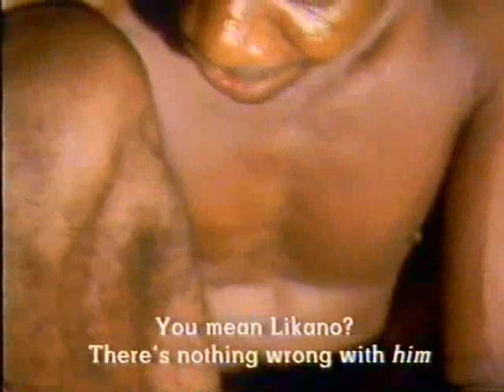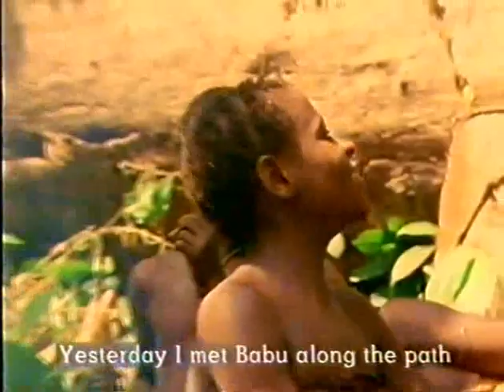The Baka Tribe - The Scandal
Part three of the series that looks at the indigenous people of the Cameroon/African Basin rainforest -  the Baka tribe.  This episode looks at the relationship between the people of the tribe and their 'strange' customs